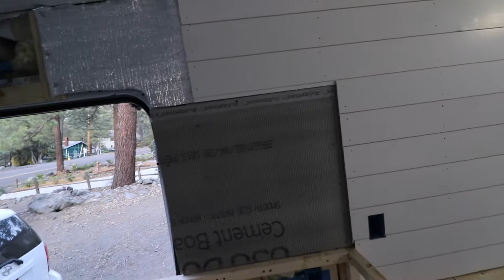Installing Shiplap, Electrical Conduit, And Sheep’s Wool Van Build Episode 8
Our Coffee!
The first blend drops in October but you can preorder now!

In this episode, we start adding the shiplap on the ceiling and some of the walls. Installation of the sheep's wool for insulation, and we start landing all of the conduits for the electrical locations.

Check out the new addition to the Revel family!